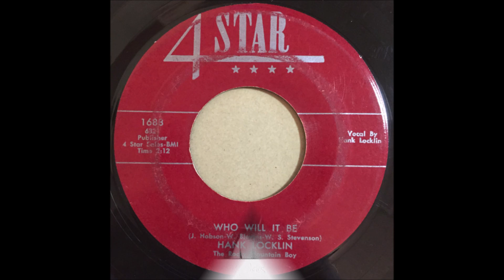Hank Locklin - Who Will It Be [1953].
[Written by Joseph Hobson - Paul Blevins - W. S. Stevenson*]
* aka Bill McCall Owner of 4 Star Records
Never WROTE A Song in His Life

 Unissued - Released  on 4 Star 1688 B [1955]
                  as Hank Locklin "The Rocky Mountain Boy"

Hank Locklin [gt/vcl solo], Chet Atkins [gt/leader], Sam Pruett [rh gt],
Don Helms [steel gt], Howard Watts [string bass], Jerry Rivers [fiddle],
Owen Bradley [piano].

1960 - Grand Ole Opry Member
1964 - Nomination - Grammy Award -
               "Please Help Me, I'm Falling"
1964 - Nomination - Best Country & Western Vocal Performance
              Male for "Hank Locklin Sings Hank Williams"
2007 - Florida Artists Hall of Fame  .